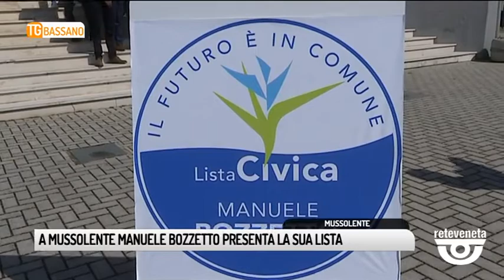TG BASSANO (06/05/2019) - A MUSSOLENTE MANUELE BOZZETTO PRESENTA LA SUA LISTA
TG BASSANO (lunedì 6 maggio 2019) - Manuele Bozzetto, in corsa alla poltrona di primo cittadino a Mussolente presenta ufficialmente la sua lista. E lo fa in uno dei luoghi caldi di questa campagna elettorale, il palazzetto dello sport.